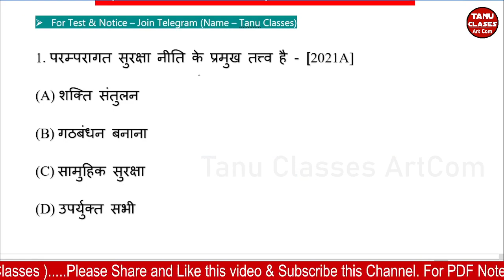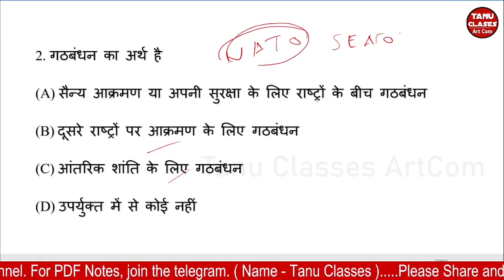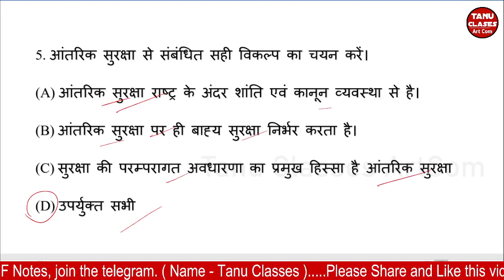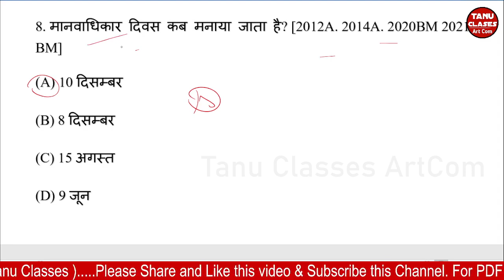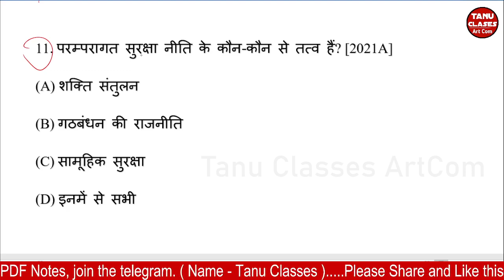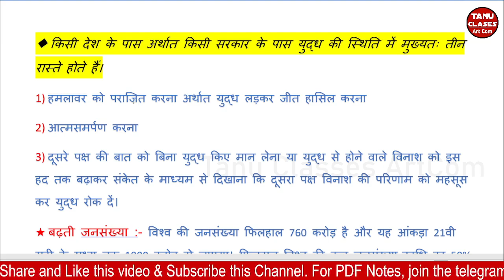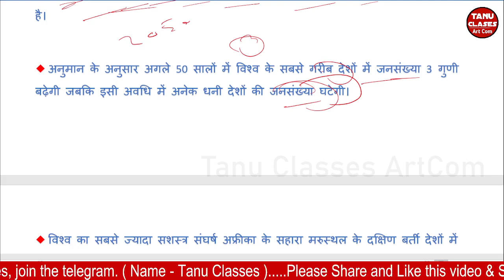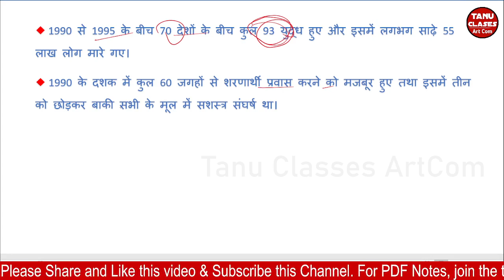Class 12th Political Science Chapter 7 objective question || समकालीन विश्व में सुरक्षा MCQ for 2022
Class 12th Political Science Chapter 7 objective question || समकालीन विश्व में सुरक्षा MCQ for 2022 Board Exam || 12th political science Chapter 7 mcq ||

 👇👇👇 Class-12th Political Science का सभी Playlist नीचे दिया हुआ, एक बार जरूर देखे 👇👇👇

political science class 12 chapter 7 objective
political science class 12 chapter 7 mcq
political science class 12 chapter 7 question answers
political science class 12 chapter 7 important questions

political science class 12 vvi objective
political science class 12 objective 2022 vvi

class 12 political science vvi question 2022

12th political science important questions
 12th political science objective question 2022

political science imporatat guess question 2022
class 12th political science question bank 2022
political science new pattern objective question answer 2022
political science new model paper class 12th